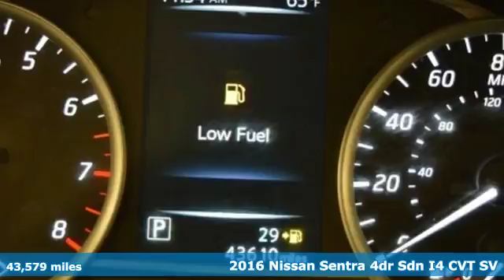Used 2016 Nissan Sentra Washington DC Honda Dealer, MD H6624DR - SOLD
Year: 2016
Make: Nissan
Model: Sentra
Engine: 1.8L 4-Cylinder DOHC 16V
Mileage: 43579
Stock #: H6624DR
VIN: 3N1AB7AP1GL667808
CARFAX One-Owner. Clean CARFAX. 2016 Nissan Sentra FWD 1.8L 4-Cylinder DOHC 16VbrbrRecent Arrival!brbrbrWe make every effort to provide accurate information but please verify options and price with management before purchasing. All vehicles are subject to prior sale. All prices are special internet prices only. All financing is subject to approved credit. Prices exclude dealer installed options, destination, tax, tags, registration fees and processing fee of $300. Not required by law. MPG is based on 2017 EPA mileage ratings. Use for comparison purposes only. Your mileage will vary depending on driving conditions, how you drive and maintain your vehicle, battery-pack and other factors.

Address:
1772 Ritchie Station Court Capitol Heights